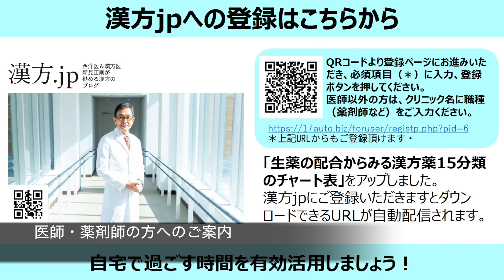【漢方.JP】アレルギー性結膜炎=小青竜湯19【新見正則が解説】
34歳、中肉中背の女性。アレルギー性結膜炎で眼科に通い、点眼薬をもらっているそうですが、痒くてたまらない。そこで漢方をご希望。定石にしたがって小青竜湯を処方。4週間内服し痒みはだいぶ良くなり、その後は適当に飲んでもらうようにしたという症例です。